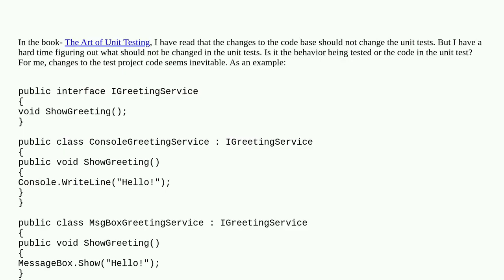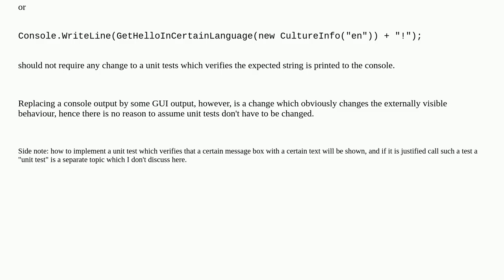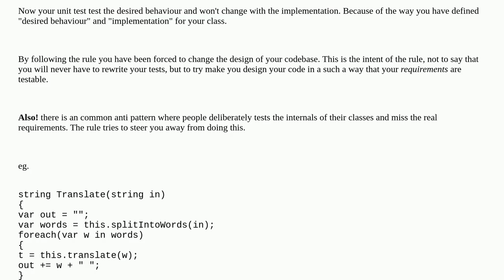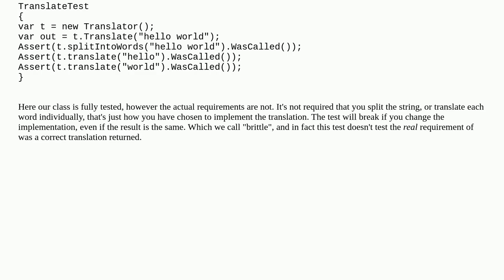Softwareengineering: Should the unit tests be independent of the implementations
Should the unit tests be independent of the implementations

A special thanks goes out to the community

  unit-testing